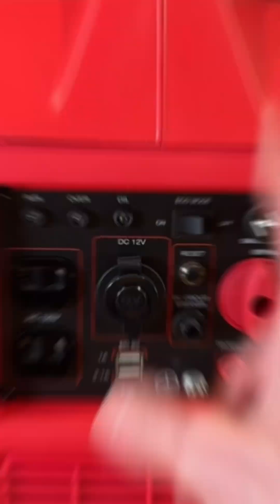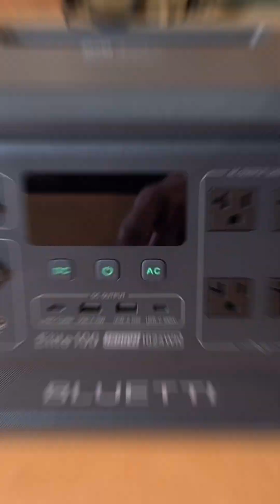Power Stations vs Gas Generators - Reasons why power stations MIGHT be better for you.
Preppers are increasingly buying portable power stations as a back-up, emergency power source. They are buying these either in addition to gas generators in instead of gas generators. There are good reasons for this. Both have their place, but power stations have some advantages over generators.

I'm using this power station in the video (you have to copy and paste the link):